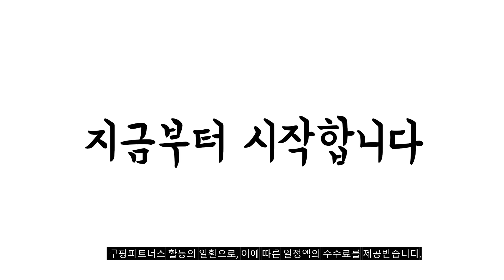2023년 갤럭시폴더2 판매 추천순위 BEST10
❤️❤️❤️ 갤럭시폴더2 구매 가격 평점 리뷰 정리해 봤어요! ❤️❤️❤️
[00:06]
10위. 앤커버 하드 폴더 휴대폰 케이스 [2,780원]

[00:11]
9위. 미사용 새제품 LM-Y120 LG폴더2 [280,000원]

[00:17]
8위. 미사용 새제품 SM-G160N 갤럭시폴더2 [399,100원]

[00:22]
7위. #[B급 폴더2]중고폰 갤럭시폴더2 LTE 효도폰 폴더폰 끝판왕  [108,500원]

[00:28]
6위. 삼성 갤럭시 폴더 32GB 정품 공기계 자급제 [198,000원]

[00:33]
5위. 삼성 갤럭시 폴더2 32GB 정품 공기계 자급제 [198,000원]

[00:39]
4위. #[B급 신비로운 갤럭시 폴더2] 신비로운 폴더폰 갤럭시폴더2  [108,500원]

[00:44]
3위. 갤럭시 폴더2 SM-G160N/G165N 스마트폴더폰 공기계 블랙(중고) [140,000원]

[00:50]
2위. 삼성전자 갤럭시 g160 갤럭시폴더2 공기계 미사용 가개통 [419,000원]

[00:55]
1위. 삼성전자 갤럭시 g160 갤럭시폴더2 공기계 미사용 가개통 [419,000원]